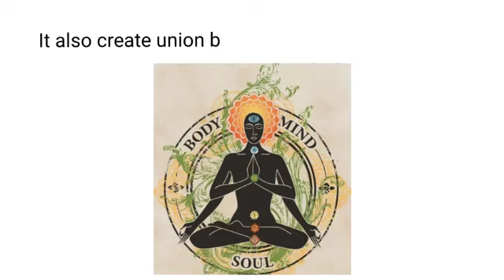IMPORTANT OF HEALTH LIFESTYLE,YOGA ,MEDITATION AND AYURVEDIC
Please enjoy this video if you want more information about it feel free to  comment in the chat box and let us know and if you enjoy  this video please ,like, share and subscribe us